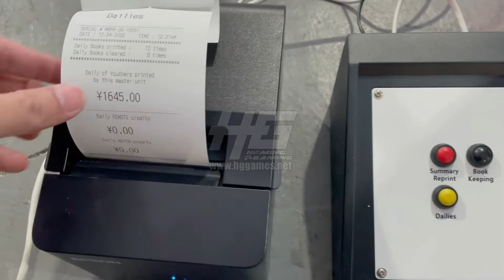Testing Mutha Goose System Printer Machines for 43" touch slot casino game machines